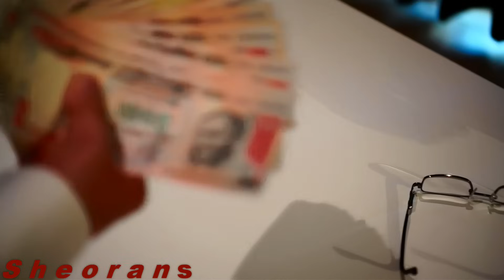Currency Ban Ka Shikaar Jamai | Sheorans | Funny Video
Modi ji ne kiya elaan, Saasu ji ne chali chaal ... Fir dekhiye kya hua Vikas ka haal ;) Enjoy & Share :)